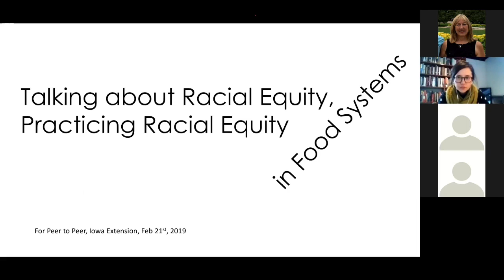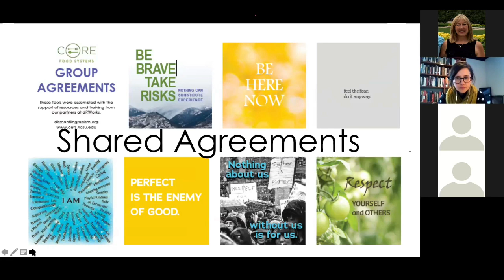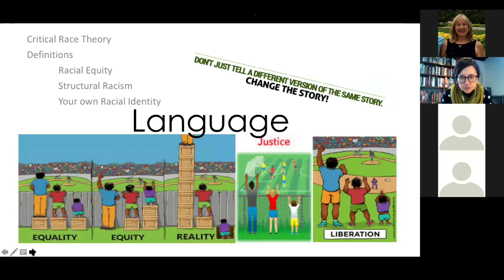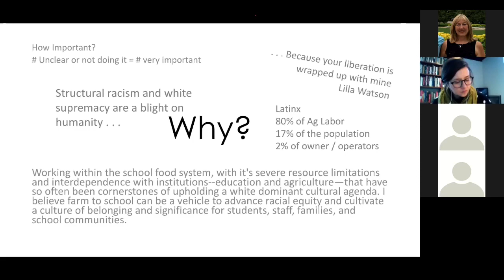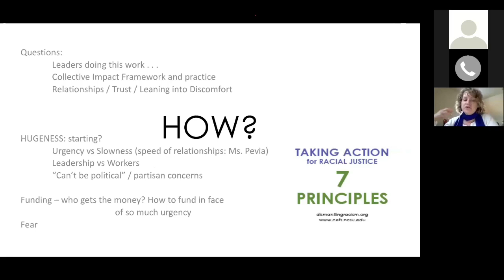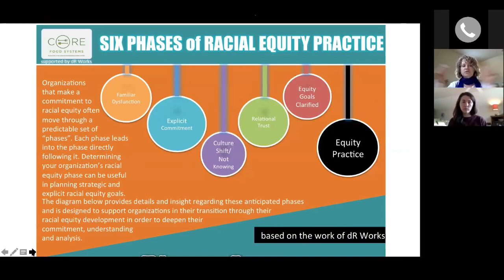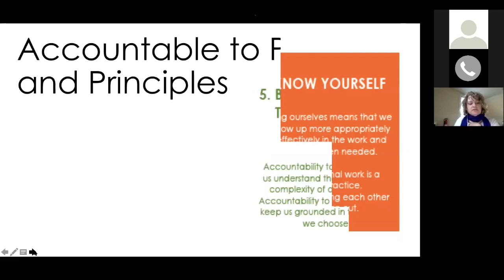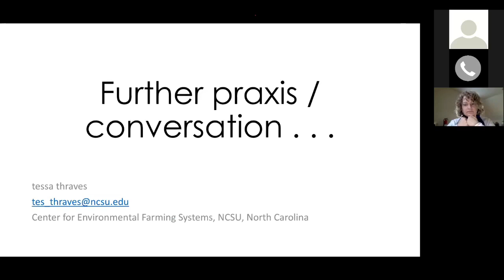Racial Equity and Inclusivity in Food Systems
View a participant-based discussion on challenges and strategies for how we and our organizations can and must address racial equity in our day to day work. How do we also learn from and support each other to address racial equity on a cultural level for true system change?

Featured speaker is Tes Thraves, Farm to School Coordinator, Center for Environmental Farming Systems (CEFS) at North Carolina State University. Local Foods Program staff Chelsea Krist, Caitlin Szymanski, and Carrie Chennault form the rest of the panel.